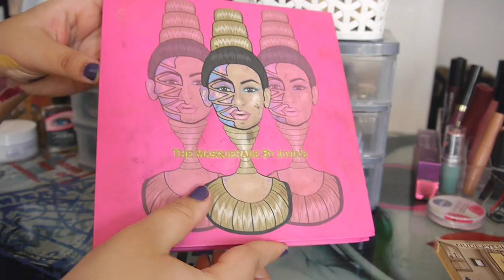🤔 Cómo organizo mi maquillaje - Vanessa Bacca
Mis amores! por fin les traje lo que más me habían pedido. Me demoré muchísimo porque cada vez que lo editaba me quedaba de 40 minutos o de 1 hora y noooo!!! Pero esta vez quedó de 20 minutos wiiiii!!!

Espero que les guste el vídeo de mi colección de maquillaje actualizada (2017) Cualquier cosa de la que quieran ver una reseña me cuentan.

 ♥ ♥ ♥ ♥ ♥ ♥ ♥ ♥ VÍDEOS MENCIONADOS  ♥ ♥ ♥ ♥ ♥ ♥ ♥ ♥

 ♥ ♥ ♥ ♥ ♥ ♥ ♥ ♥ LUGARES MENCIONADOS  ♥ ♥ ♥ ♥ ♥ ♥ ♥ ♥

 ♥ Tienda de Mortiana Makeup:
Instagram.com/mortianastore

 ♥ ♥ ♥ ♥ ♥ ♥ ♥ ♥  Preguntas frecuentes   ♥ ♥ ♥ ♥ ♥ ♥ ♥ ♥